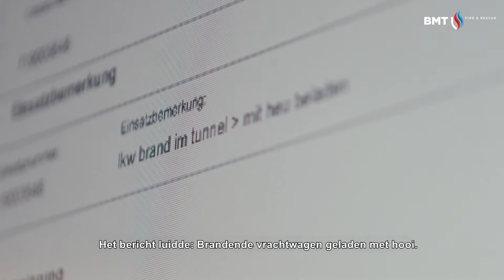One Seven Veldverslag Blussing Brand Pfändertunnel Oostenrijk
Tunnelbrandbestrijding met One Seven Drukluchtschuim | Pfändertunnel

In deze video geeft Brandweercommandant, Walter Höfl, van de Oostenrijkse brandweer van Bregenz – Rieden toelichting over het blussen van een recente autobrand in de 7 kilometer lange Pfändertunnel. Ondersteunt met originele live beelden in de tunnel.

Neem voor meer informatie over zowel de stationaire- als mobiele One Seven Drukluchtschuim systemen, contact op met een van onze specialisten via 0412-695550 of kijk op